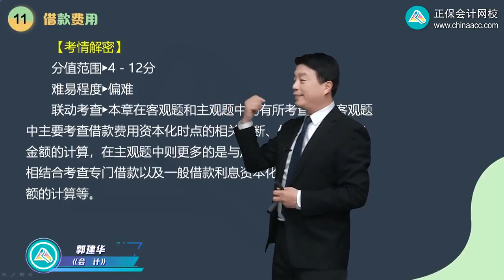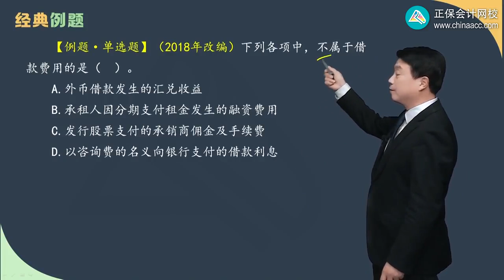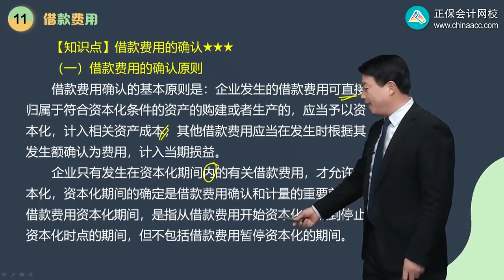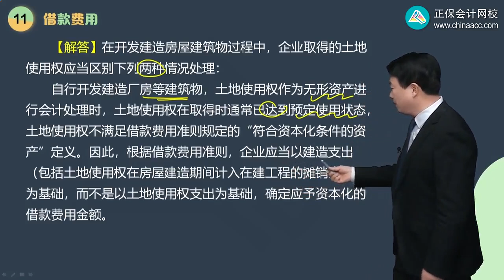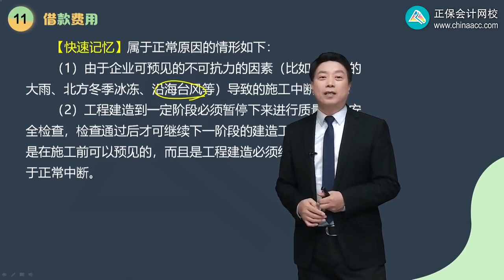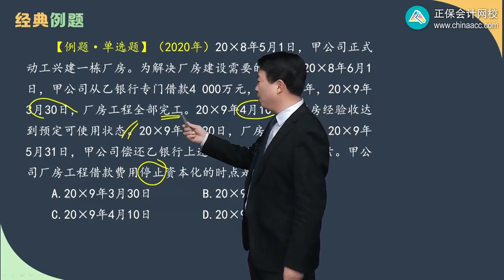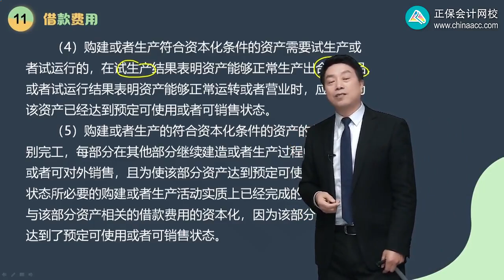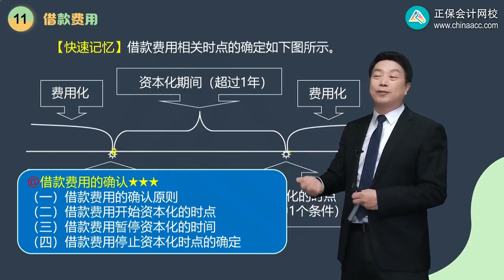2023 CPA 会计 郭建华 基础精讲班 1101第01讲 借款费用的相关概念及确认